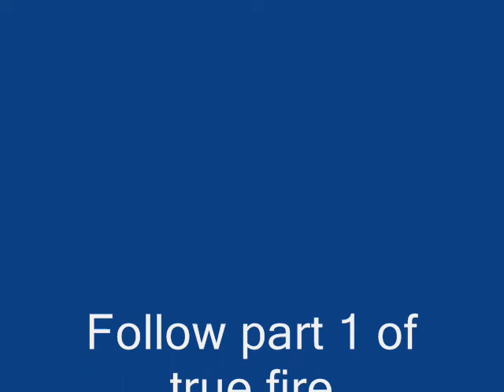Movie true fire part 1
true fire step by step
Airbrush by airbrush-dk.dk